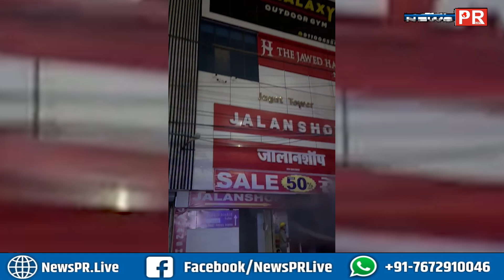पटना के इस बड़े दुकान में लगा भयं/कर आ/ग 10 से अधिक दमकल के गाड़ी पहुंची मौके पर, फिर हुआ....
धन्यवाद
टीम NewsPR